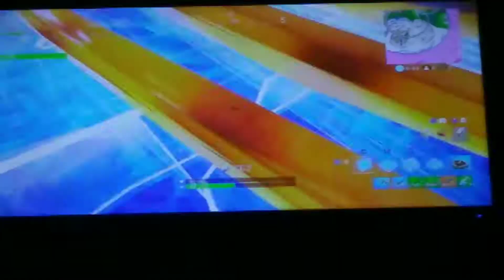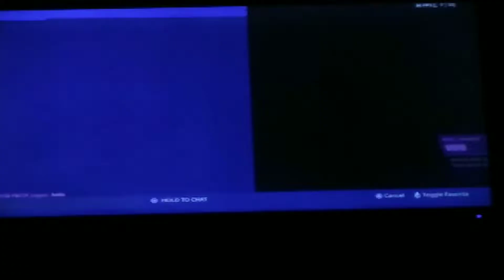New item shop June 26 and gameplay